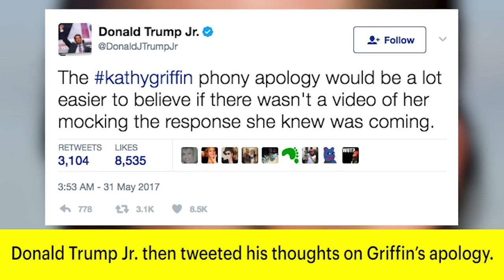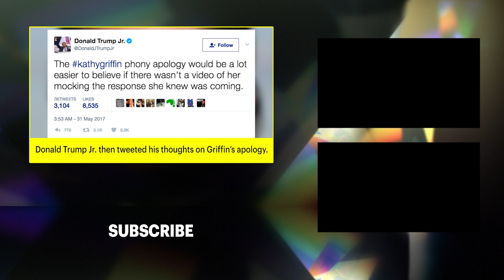Kathy Griffin Apologizes For Bloody Trump Photo: I Went Too Far | News Flash | Entertainment Weekly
Kathy Griffin has issued a frank apology for posing in a gory photo that depicts her holding President Trump’s decapitated head aloft.